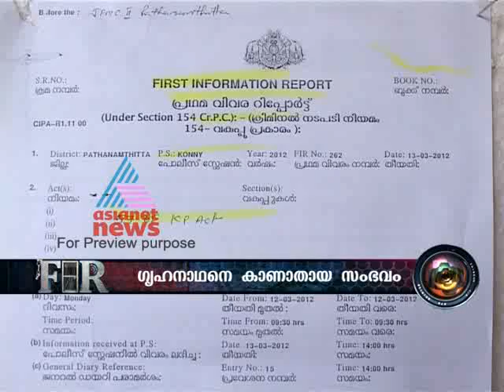FIR March 14 Part 2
Top stories:
1)Arya murder case
2) 5 arrested in Gurgaon gang rape case
3)Two arrested from Bengali girl rape case
4)Kayamkulam police seizes illegal spirit